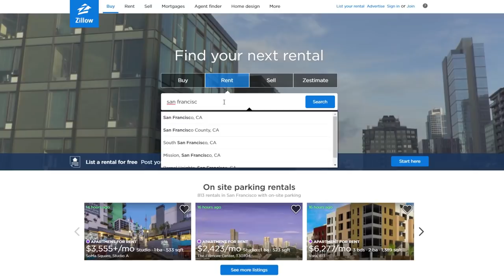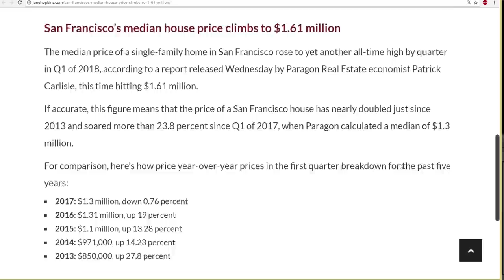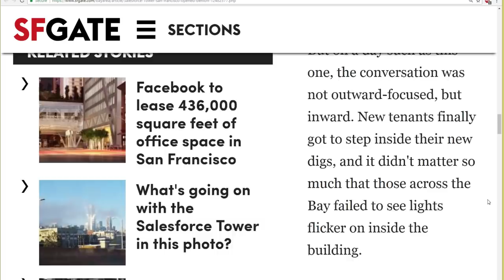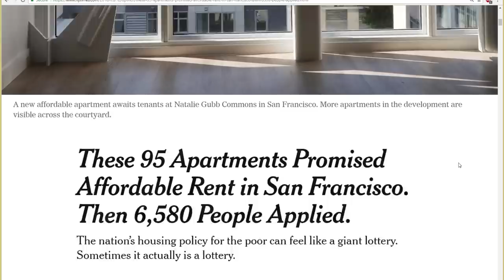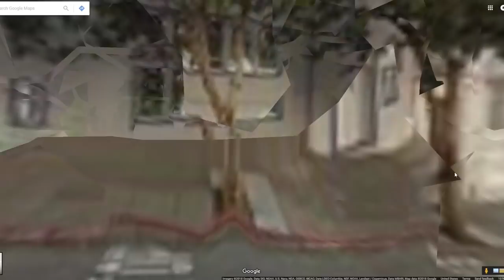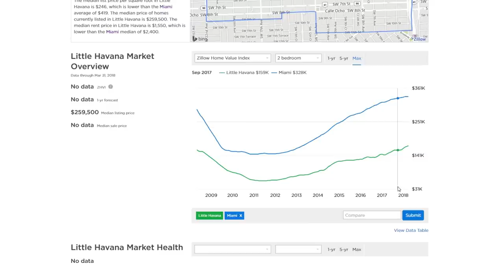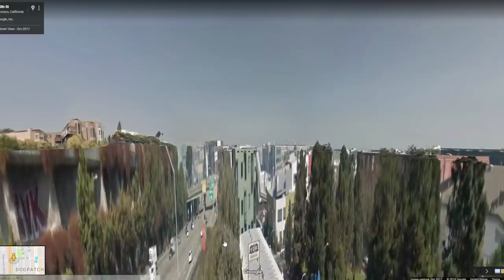How To Fix San Francisco!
Mike Looks At The Map - Episode 05

San Francisco is one of the most expensive cities in the nation, going from a low-rent hippie capital to the heart of the tech industry in less than 50 years. As the tech industry has moved in, it's left gentrification and homelessness in its wake, and the problem is only getting worse! In this video, I take a look at a way that San Francisco might just save itself from a lot of headaches, without totally messing up the great city it's got already.

Animations by David Beach.